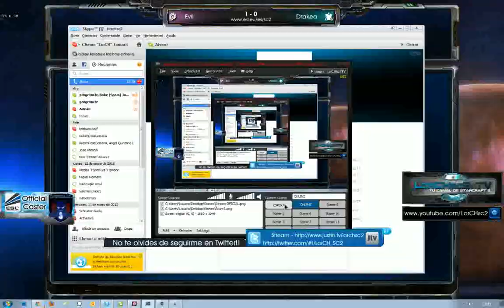Ladder 29/12/11 last of 2011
Grabado en vivo en Enero 14 at 10:02am. -- Grabado en vivo en Justin.tv